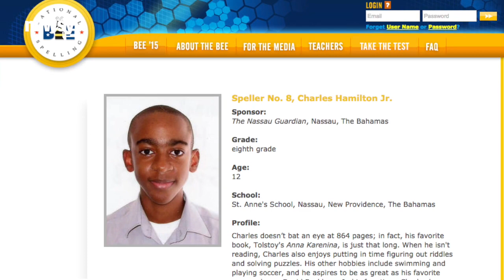Spelling Bee Contestant Asks For E-A-S-Y Word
A contestant at this year's Scripps National Spelling Bee asked the judges to give him an easy word to spell. Well, it was worth a shot.

Transcript:
It doesn't hurt to ask, right? One 12-year-old in this year's Scripps National Spelling Bee was willing to give it a try.

"May I have an easy word, please?" Charles Hamilton Jr. asked at the bee. (Video via ABC)

Why didn't we ever think of that? Well, it was worth a shot, but the word Charles was given wasn't all that easy. It was Wensleydale.

But in the end, Charles didn't need the help anyway — he spelled it perfectly.

To us, the word sounds like a setting in a "Lord of the Rings" novel. Turns out, it's a type of cheese.

We're not surprised that Charles knew it, though. You can tell from his bio he's a talented kid. His favorite book is Tolstoy's "Anna Karenina," and he's also an avid soccer, piano and guitar player.

In the previous round, he correctly spelled umlaut –– the dotted symbol that goes over German vowels.

We wouldn't want to go head-to-head with him in a spelling contest. We should note Newsy is owned by the E.W. Scripps Co.